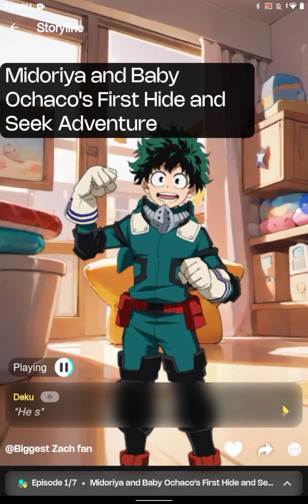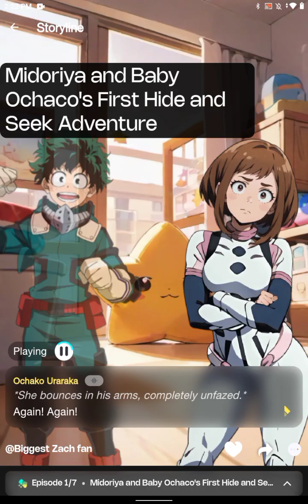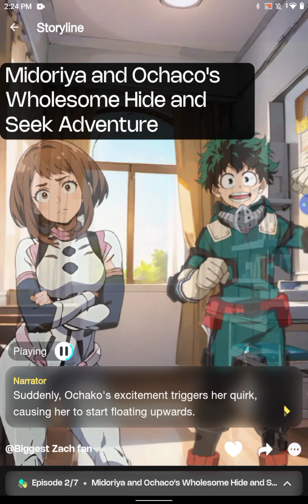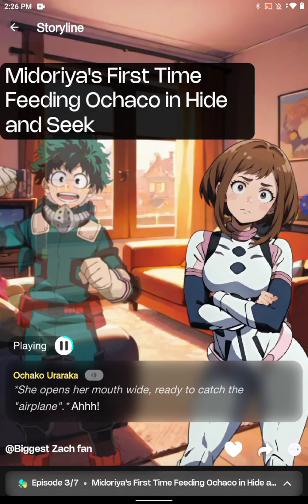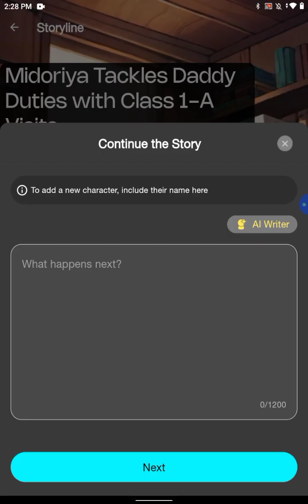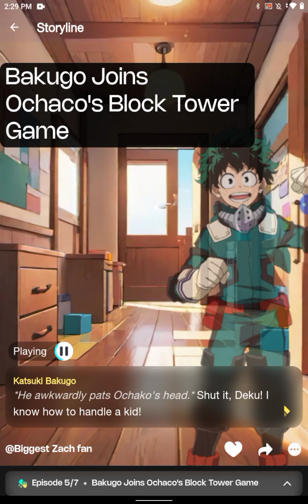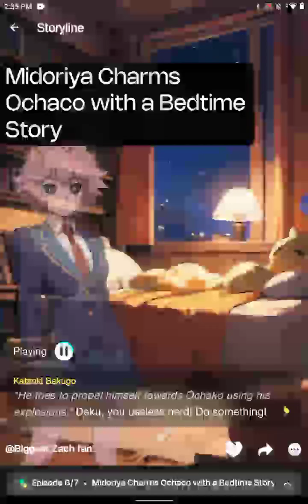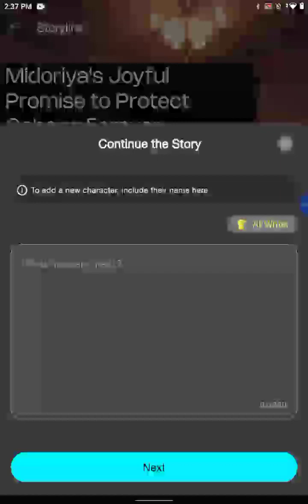Chapter 4: A Day in the Life of a Hero Dad